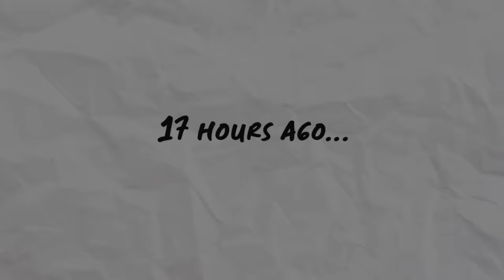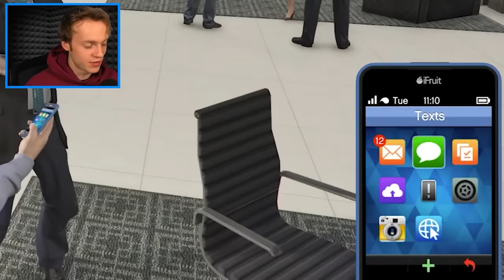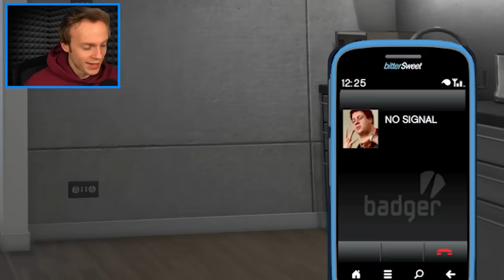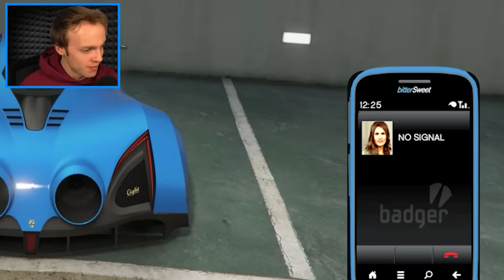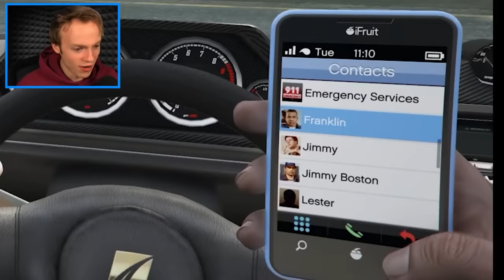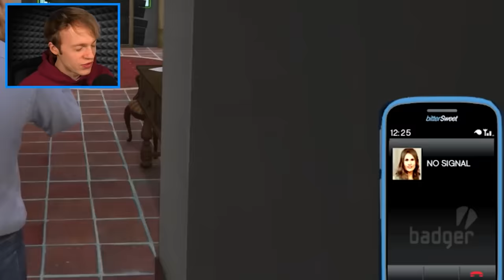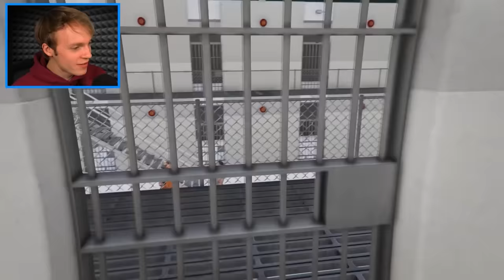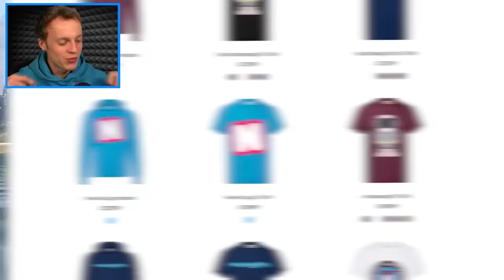ESCAPE The ZOMBIE Outbreak in GTA 5! (MOVIE)